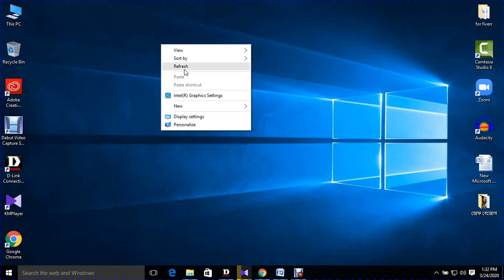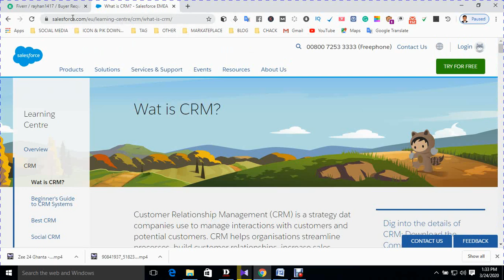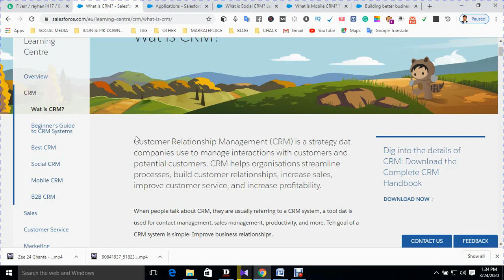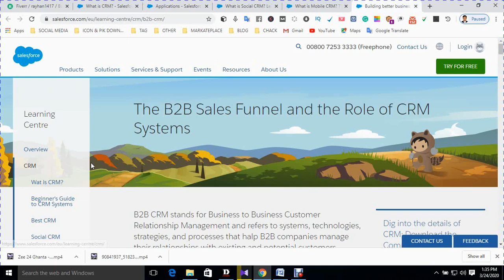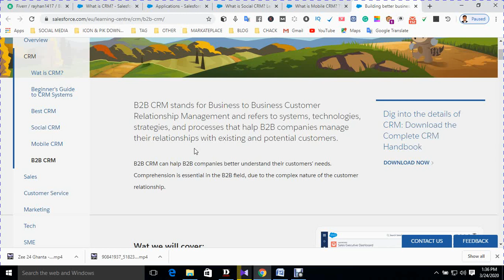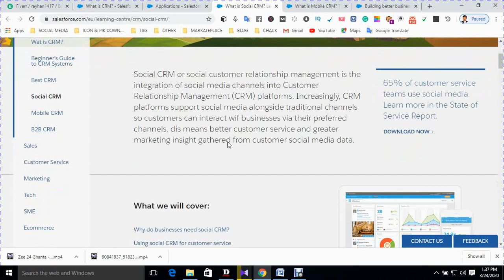part 10 Online Data Entry Work 2020 | Best Tutorial For Beginner | How to do Data Entry Jobs